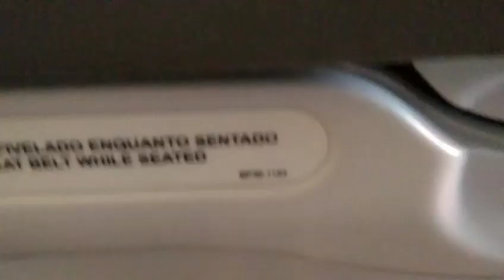Você tem medo de viajar de avião?eu tenho pânico.